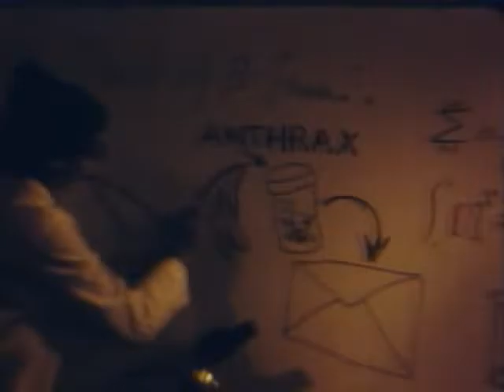CORN ON MACABRE "Pterodactyl Shutdown" (Official music video)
Official music video for CORN ON MACABRE's "Pterodactyl Shutdown." Originally shot on film back in 2002.